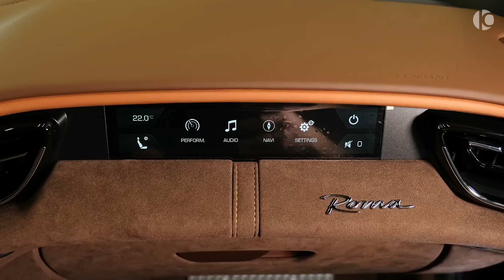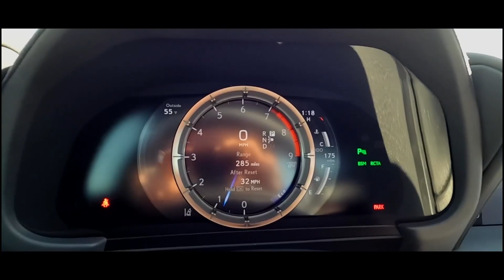7 Best Luxury Coupes 2023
2022 Ferrari F8

The Ferrari F8 is a descendant of mid-engined automotive royalty, its DNA tracing back to modern classics like the Ferrari 360, 430, and 458. The F8 is faster and more fun to drive than its predecessors, taking the benchmark for supercars to dizzying new heights. The Ferrari F8 is a 2-seater vehicle that comes in 2 trim levels. The most popular style is the Tributo, which starts at $283,950 and comes with a 3.9L V8 Twin-Turbo engine and Rear Wheel Drive. This F8 is estimated to deliver 15 MPG in the city and 19 MPG on the highway.

2022 Maserati MC20

With head-turning good looks and more performance than you'll ever need, the Maserati MC20 is absolutely what you'd expect from a sleek Italian supercar. Sitting just behind the passenger compartment is a 621-horsepower twin-turbo V6 that provides seat-pinning performance. Precise handling and a lightweight carbon-fiber frame make the MC20 feel like a street-friendly F1 car. It's comfortable to drive — another point in its favor over a racecar —and Maserati even offers a few driver-assistance systems. Those features are optional, so if you don't want any electronic aids taking away from the purity of the experience, you can skip them. The all-new MC20 has quickly established a reputation as one of the most desirable cars in its class. Supply is limited, but this makes the Italian treat even more irresistible.

2022 Ferrari Roma

In a world where most ultra-premium grand touring coupes are built by hand in tiny towns around England, the Ferrari Roma stands out as a distinctly modern and exotic alternative. Stunning to look at, the Roma is a throwback to Ferrari's lesser-known but still beloved four-seater coupes of the past. The Ferrari Roma is a 4-seater vehicle that comes in 1 trim levels. The most popular style is the Coupe, which starts at $226,570 and comes with a 3.9L V8 Turbo engine and Rear Wheel Drive. This Roma is estimated to deliver 17 MPG in the city and 22 MPG on the highway.

2023 Porsche 911

With its celebrated heritage, iconic design, and unmatched driving experience, the Porsche 911 is still the ultimate sports car. New variations for this year only make it harder to decide which one is best. The Porsche 911 is a 4-seater vehicle that comes in 16 trim levels. The most popular style is the Carrera 4 Coupe AWD, which starts at $114,850 and comes with a 3.0L H6 Twin-Turbo engine and All Wheel Drive. This 911 is estimated to deliver 18 MPG in the city and 24 MPG on the highway.

2024 BMW M8

Large, powerful, luxury coupes stand at the top of the lineup for many European car brands. And for good reason: They deliver the speed, style, and exclusivity buyers desire in this class. To be sure, the 2024 BMW M8 is a strikingly handsome and devastatingly quick large coupe. Based on the BMW 8 Series, our Imola Red two-door M8 test car caught stares from folks on the street and compliments from just about everyone we met. It was clear to all that this is a special car. And for some, the coolest part is that the M8 still looks so understated. Yes, there are clues to its performance, but in general, this ultra-quick BMW doesn't look substantially different from the much less expensive 840i. And for those who appreciate stealth speed, that's not a bad thing.

2023 BMW 8 Series

Distinctive styling, a decadent interior, and thrilling performance make the BMW 8 Series a worthy flagship model for the German luxury brand. Tight rear seats and a steep price tag are the only reasons to hesitate if you're in the market for a high-end coupe, convertible, or sporty sedan. The BMW 8 Series is a 4-seater vehicle that comes in 3 trim levels. The most popular style is the M850i Coupe xDrive, which starts at $103,495 and comes with a 4.4L V8 Turbo engine and All Wheel Drive. This 8 Series is estimated to deliver 17 MPG in the city and 24 MPG on the highway.

2023 Lexus LC

Some drivers want a luxury sports car that makes a visual statement, and the Lexus LC — sold as a coupe or convertible — is crafted with that audience in mind. Curvy and imposing, its stylish exterior exudes both modernity and old-school glamour. And its cabin is opulent, featuring a classic design and first-rate materials.

This car's charms go beyond the surface. It provides eager handling that can add excitement to your workday commute. And its sporty performance doesn't come at the expense of comfort. The LC has a ride that's smooth as cream, with a suspension tuned to prevent ruts and potholes from rattling your nerves.
With its cramped rear seats and pint-sized trunk, the Lexus LC isn't exactly practical. But it's one of the most deluxe and alluring cars in its class, with a head-turning exterior and posh cabin.